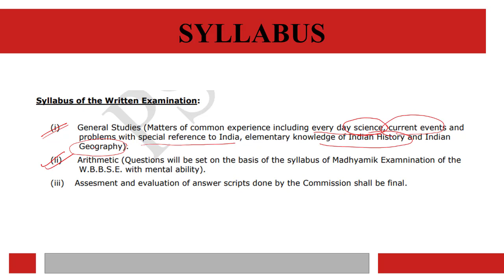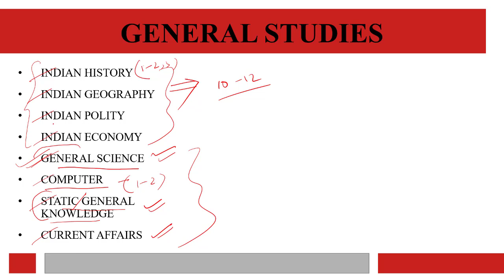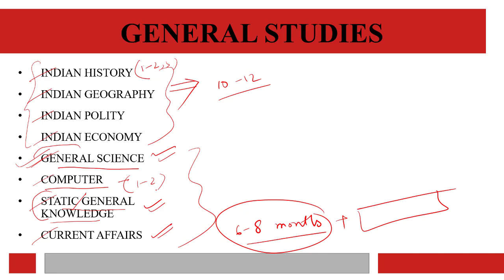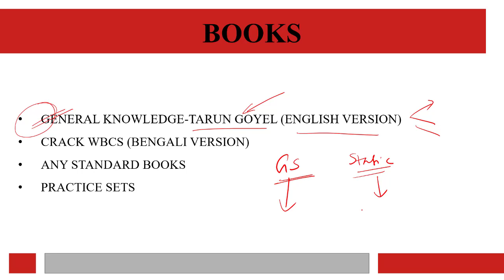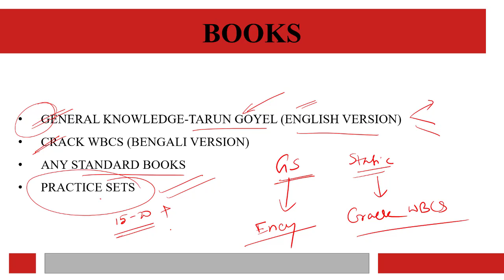WBPSC FOOD SI GENERAL STDIES | BEST BOOKS| IMPORTANT CHAPTERS| COMPLETE GUIDANCE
FOR FREE MATH CLASS CONTACT